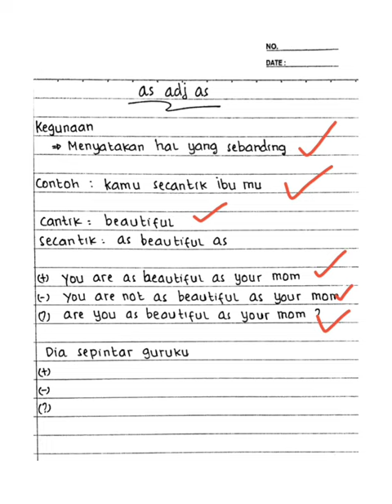Penggunaan as adjective as dalam bahasa inggris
Buku TOEFL

as ADJECTIVE as dalam Bahasa Inggris
Grammar Bahasa Inggris

Menggunakan "as ADJECTIVE as" untuk perbandingan dalam Bahasa Inggris

Contoh penggunaan "as ADJECTIVE as" dalam Bahasa Inggris

Grammar Bahasa Inggris tingkat lanjut: "as ADJECTIVE as"

Kesalahan umum menggunakan "as ADJECTIVE as" dalam Bahasa Inggris

Contoh penggunaan "as ADJECTIVE as" dalam kehidupan sehari-hari

Meningkatkan kemampuan Bahasa Inggris dengan "as ADJECTIVE as"

"as ADJECTIVE as" vs "more ADJECTIVE" dalam Bahasa Inggris

Menggunakan "as ADJECTIVE as" untuk menggambarkan kesamaan dalam Bahasa Inggris.

Cara menggunakan "as ADJECTIVE as" dengan benar

"as ADJECTIVE as" untuk membandingkan dua hal yang sama dalam Bahasa Inggris

Perbedaan antara "as ADJECTIVE as" dan "so ADJECTIVE"

Meningkatkan kosa kata Bahasa Inggris dengan "as ADJECTIVE as"

Penggunaan "as ADJECTIVE as" dalam frasa kata Bahasa Inggris yang umum digunakan

"as ADJECTIVE as" dalam Bahasa Inggris bisnis

"as ADJECTIVE as" dalam Bahasa Inggris akademis

Menjelaskan perbedaan dengan menggunakan "as ADJECTIVE as" dalam Bahasa Inggris

Contoh dialog dalam Bahasa Inggris dengan menggunakan "as ADJECTIVE as"

Membuat kalimat dengan "as ADJECTIVE as" dalam Bahasa Inggris secara efektif.

EnglishLearning: Mastering Adjective as Comparison
AdjectiveAs: Unlocking English Language Depth
AdjectiveComparison: Elevating Your English Fluency
BeyondGoodAndBetter: Learning Adjective as Comparison
AdjectiveMastery: Enhancing Your English Expression
UpgradeYourEnglish: Understanding Adjective as Comparison

AdjectiveAsNoun: Expanding Your Vocabulary
AdjectiveClauses: Building Complex English Sentences
AdjectiveStructure: Improving Your English Grammar
AdjectiveUsage: Developing Your English Communication Skills
ComparativeAdjectives: Sharpening Your English Writing
AdjectivePhrases: Enriching Your English Expression
AdjectiveAgreement: Perfecting Your English Language Accuracy
AdjectiveFunction: Exploring the Power of English Descriptions
AdjectiveModifiers: Strengthening Your English Sentences
AdjectiveOrder: Organizing Your English Descriptions Effectively